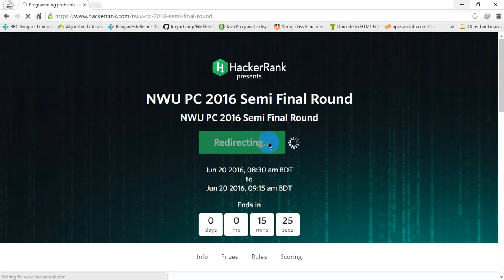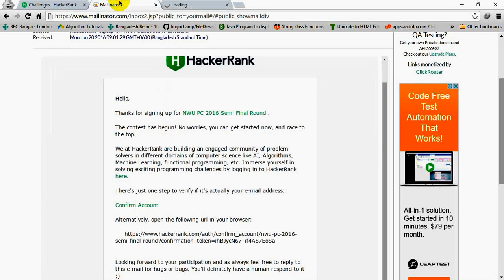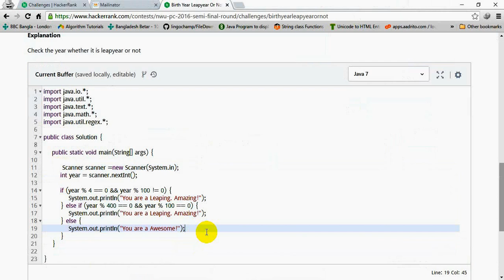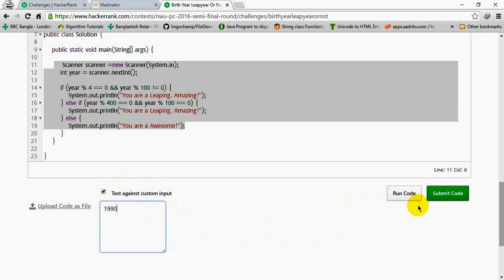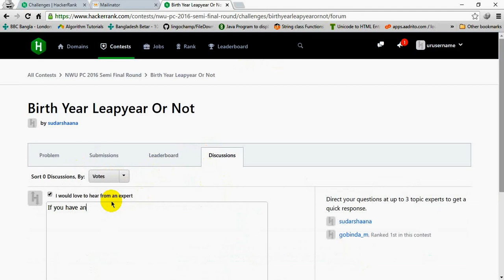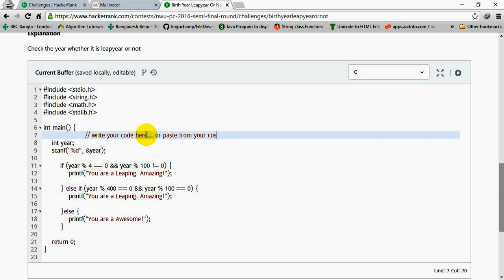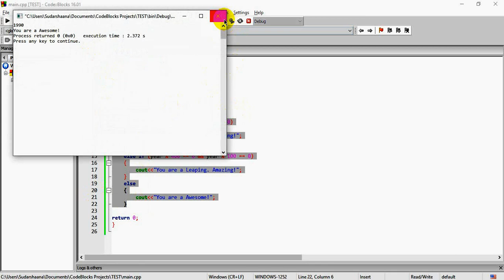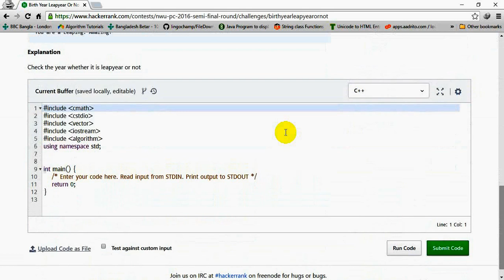How to submit problem's solution on HackerRank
This video will show different ways of submitting problem's solution on HackerRank